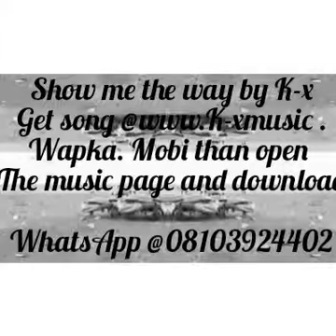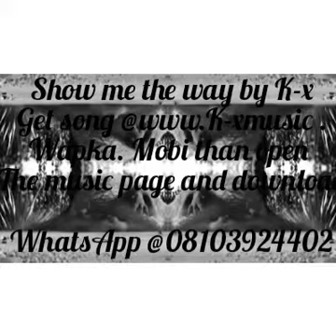Show me the way